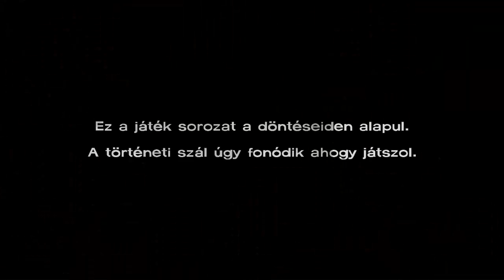The Walking Dead Végigjátszás Episode 1 #1